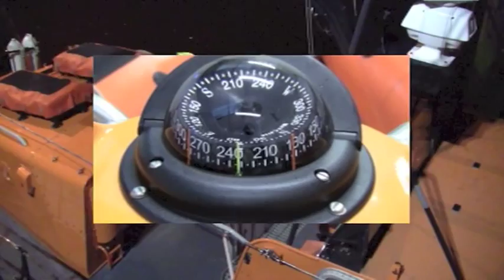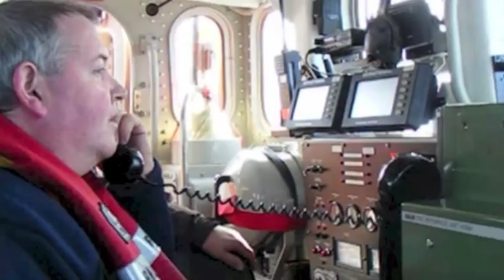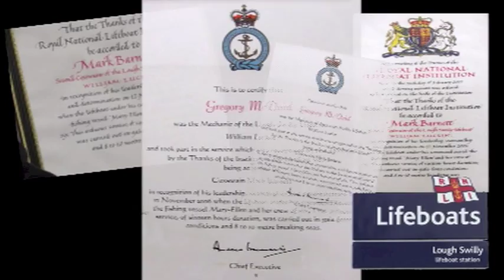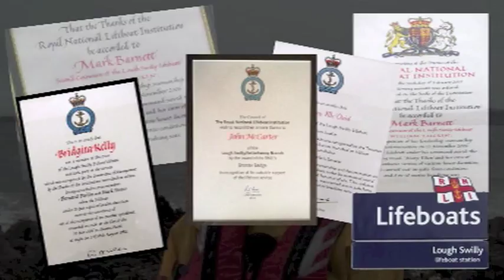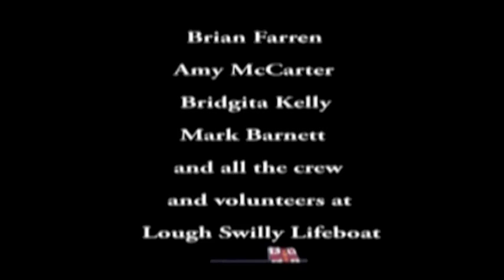Lough Swilly with Phil Coulter